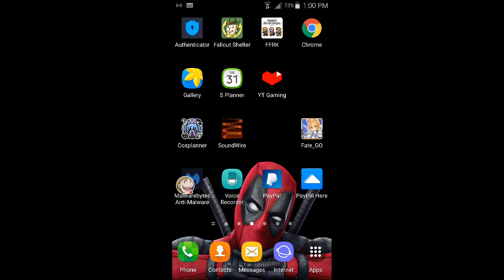FFRK - Revised strat for nemesis boundless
Still some rng but not bad